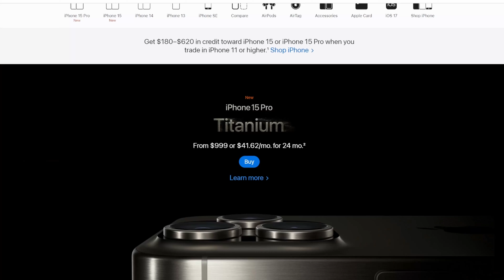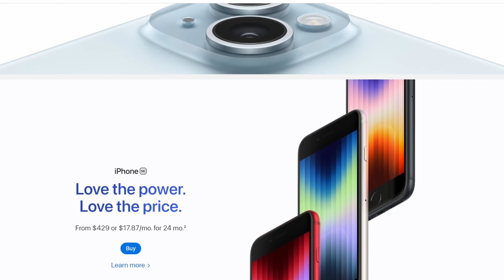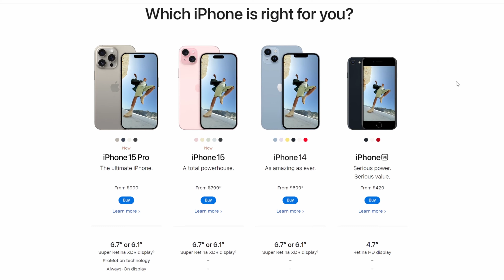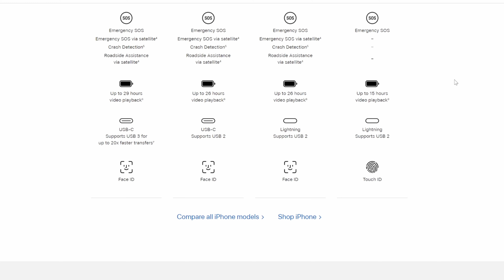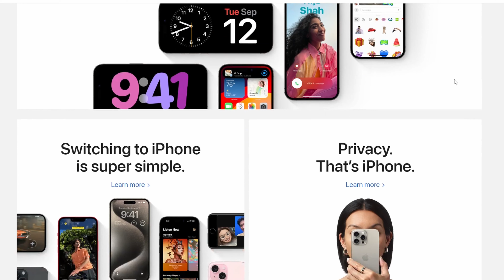iPhone 13 vs iPhone 14 vs iPhone 15 comparison and video test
0:00 - Intro
0:59 - Content preview
2:00 - Connectors in iPhone 13 vs iPhone 14 vs iPhone 15
3:00 - Performance comparison iPhone 13 vs iPhone 14 vs iPhone 15
4:00 - Battery life iPhone 13 vs iPhone 14 vs iPhone 15
5:20 - Pictures quality iPhone 13 vs iPhone 14 vs iPhone 15
6:40 - Cameras iPhone 13 vs iPhone 14 vs iPhone 15
7:30 - Conclusion iPhone 13 vs iPhone 14 vs iPhone 15
8:50 - Video footage examples

Big comparison video between iPhone 13 vs iPhone 14 vs iPhone 15